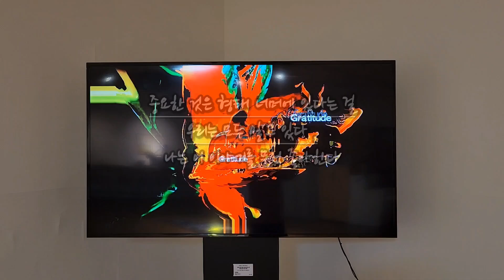[문화G기]작은미술관 보구곶 '접경에 선 젊은 예술가' 전시 후기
※2024 문화G기 최소영 님이 직접 취재&제작한 콘텐츠입니다.

작은미술관 보구곶 여름기획전시
'접경에 선 젊은 예술가 - 난 이 이야기를 무척 좋아한다'
뜨거운 청춘🔥들이 보여주는 경계의 이야기들,
10월까지 이어지는 보구곶의 전시, 함께 가보실까요?😎

𝗘𝘅𝗵𝗶𝗯𝗶𝘁𝗶𝗼𝗻
▪ 전시기간 : 2024. 7. ~ 10.
▪ 관람시간 : 10:00~17:00 ※16:30 입장마감
▪ 전시장소 : 작은미술관 보구곶
▪ 관 람 료 : 무료
▪ 휴 관 일 : 일, 월, 법정공휴일